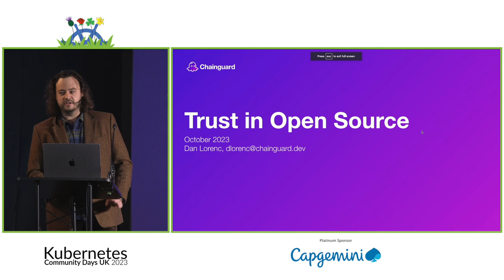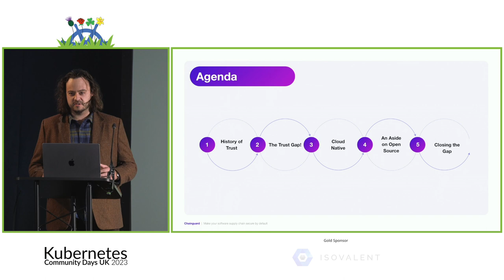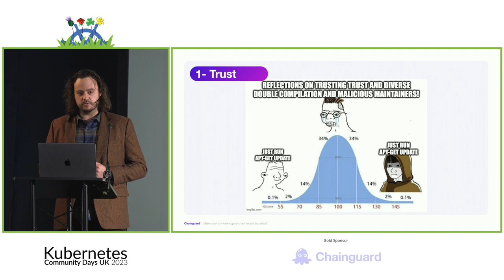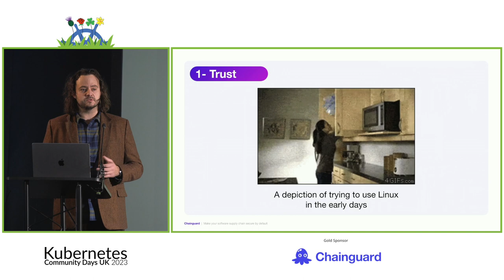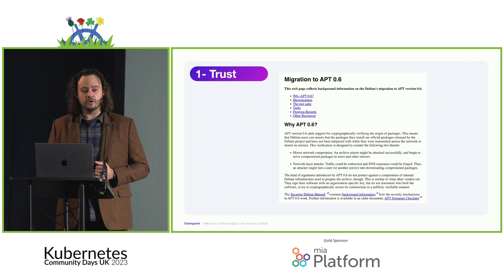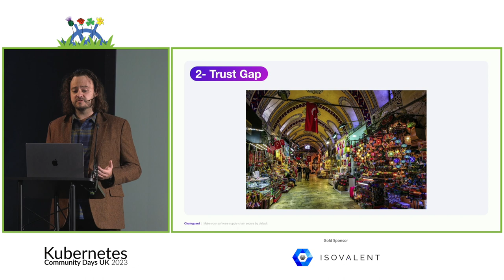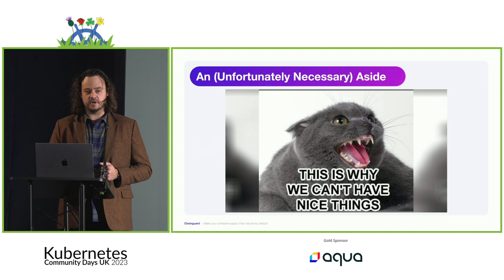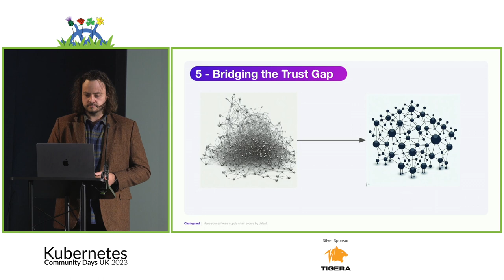Scaling Systems of Trust for Software | Dan Lorenc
The Steps We Missed Between CD-ROMs, and our Modern K8s Distributed World The World Wide Web, with its billions of users, traversing billions of domains, is of humankind's miraculous feats--a durable model for scaling trust across the most massively distributed system imaginable. So why is it that software--which predated the Internet by decades, with major overlap of many of the very same players from industry, government and academia--suffers such deep struggles in scaling trust? Why is it that despite all the miracles that Open Source has performed in the hands of the world's millions of developers, the security of these software artifacts has been such a variable? At Kubernetes Community Days UK, Chainguard CEO and co-founder Dan Lorenc (co-creator of Sigstore and SLSA) will trace the origins of software security--from the early days of disc installations, to modern Helm installs--and highlight the specific reasons why we find ourselves where we are today, with the provenance of software artifacts such a grave concern that it has become of the of the most expensive problems to solve in the tech industry, and one of the highest priority national security concerns of the world's largest economies. In his talk, Dan will draw correlations between systems of trust on the Internet, compared to systems of trust in software consumption, and the innovation that is being built on top of Kubernetes to bring the same degree of durable trust to software artifacts, that exists on the World Wide Web today.